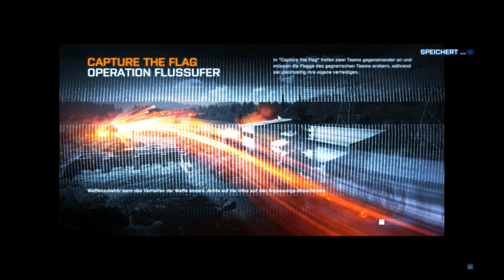BATTLEFIELD 3 ║Fun Gameplay №. 1 ║MatorsaLP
BATTLEFIELD 3
Ego-Shooter von EA